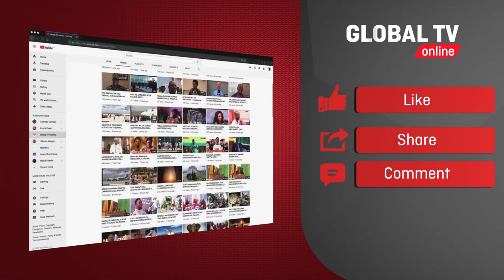MZEE CHILO Amejibu SKENDO ya Kutoka KIMAPENZI na MABINTI Wadogo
Kwa mara ya kwanza kupitia Global TV, Muigizaji mkongwe wa filamu nchini, Mzee Chilo, amefunguka kuhusiana na ishu ya kudaiwa kusumbuliwa sana kwa kutakwa kimapenzi na wasanii wa kike wa Bongo muvi wawapo Lokesheni...